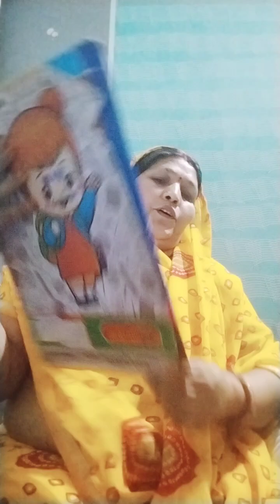जादूगर बनेड़ा अभी छोड़ो पढ़ना शादी का बन्ना का गीत जय भवानी मंडली,#